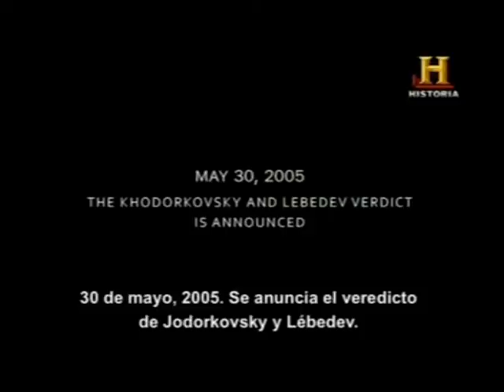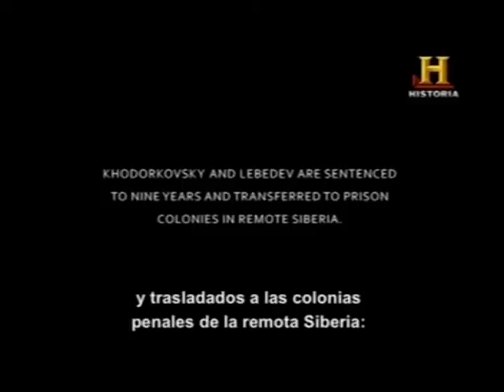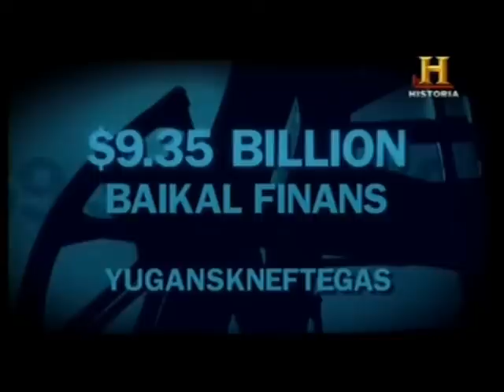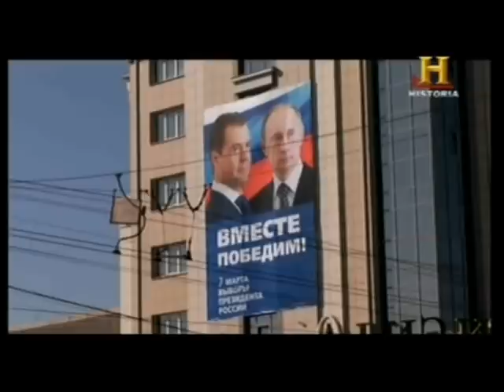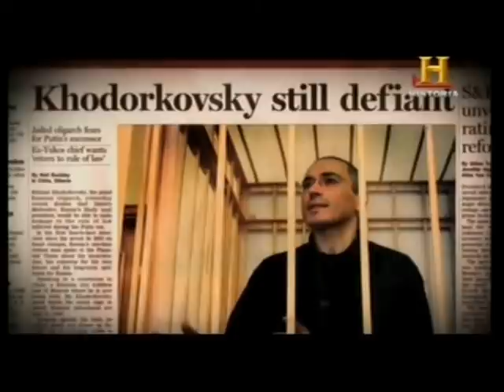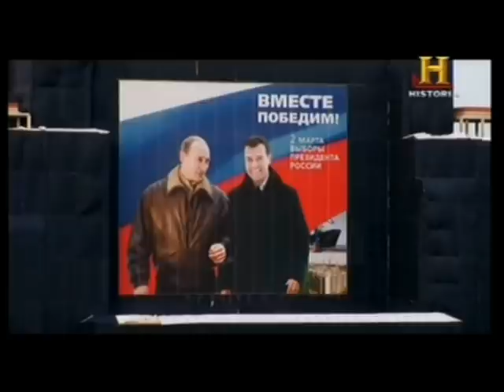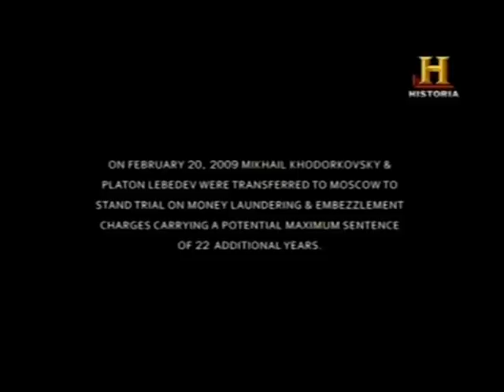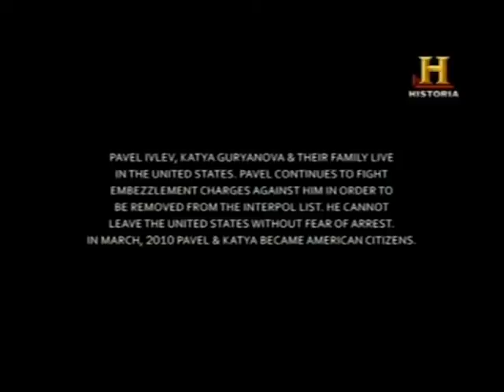Jodorkovski vs. Putin.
Documental emitido por el canal de Historia en el que se narra la persecución y caída de Mijaíl Jodorkovski, director de la petrolera Yukos y número uno de los oligarcas rusos. Indultado en diciembre de 2013